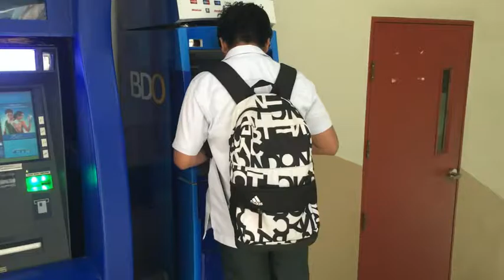BISCUIT -PER.DEV.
ALLANAH ARIZALA
GRACIE CORTEZ
DARLYN FRANCISCO
GEMWIEL PORESORES
NOEL FERMIN